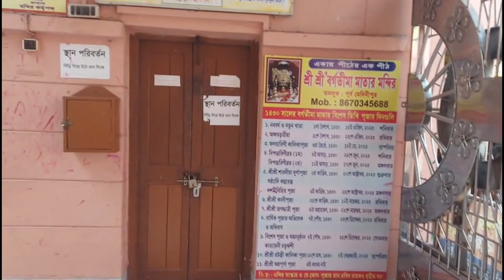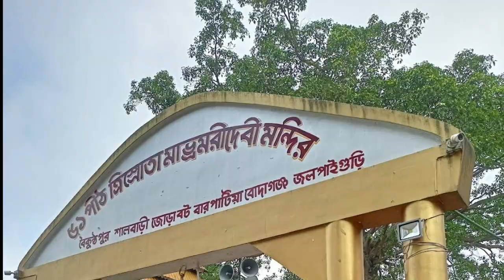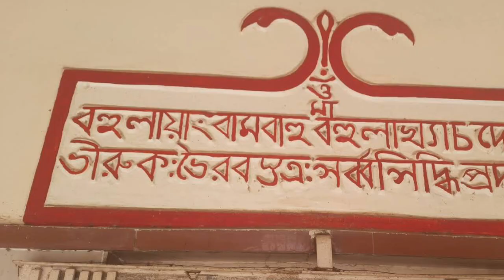Shakti peeth in West Bengal, পশ্চিমবঙ্গের ১৩ টি সতীপীঠ কোথায়, 51 Shakti peeth, satipith West Bengal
পশ্চিমবঙ্গের ১৩টি সতীপীঠ, কোথায় কোথায় জেনে রাখুন।৫১সতীপীঠ

 আজ আমি আপনাদের জানাবো  ৫১ সতীপীঠের মধ্যে কটি সতীপীঠ আছে আমাদের পশ্চিমবঙ্গে তার সামান্য ধারণা দেবার চেষ্টা করবো।

দেবী সতী দক্ষ রাজার অমতে মহাদেবকে বিবাহ করেছিলেন। প্রতিশোধ নেওয়ার উদ্দেশে একটি যজ্ঞের আয়োজন করেছিলেন দক্ষ রাজা। যজ্ঞের আগুনে আত্মঘাতী হন সতী। ক্রোধে উন্মত্ত হয়ে ওঠেন মহাদেব। পৃথিবী ধ্বংস হওয়ার ভয়ে ভগবান বিষ্ণু প্রলয় থামাতে সুদর্শন চক্র পাঠিয়ে দেন। দেবীর দেহ ৫১টি খণ্ডে বিভক্ত হয়ে বিভিন্ন জায়গায় পড়ে। এই সব কটি জায়গাকে সতীপীঠ বলা হয়। সতীর ৫১ পীঠ হিন্দু ধর্মে খুবই গুরুত্বপূর্ণ। এই জায়গাগুলি প্রত্যেক হিন্দুর কাছে পরম পবিত্রের জায়গা।

based on many books, research materials, internet,
social media and our experience gained through
life. All contents provided by this channel is meant
our main motive is to motivate people and gain
information. This channel is not responsible for any
in accuracy and does not promote or encourage
any illegal activities. Anyone who is to apply
concepts and ideas content in this video takes
full responsibility for their own actions. Viewers
should always do their own due diligence on any
information perceived from this video to form their
own opinions and based judgements.

statue that might otherwise be infringing. Non-profit